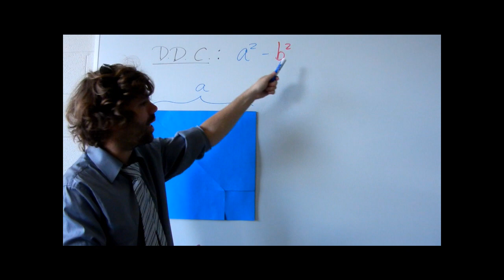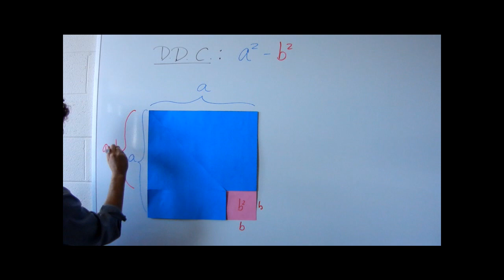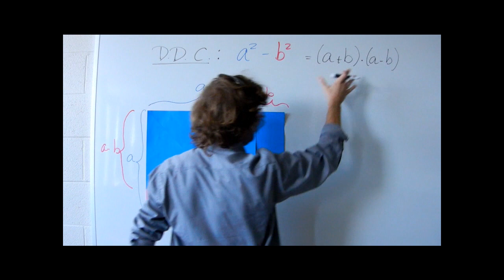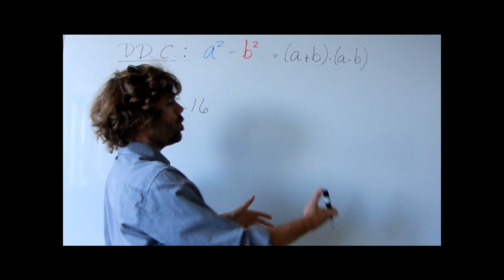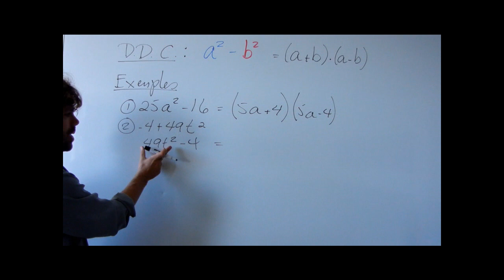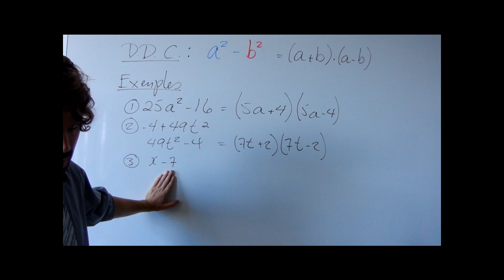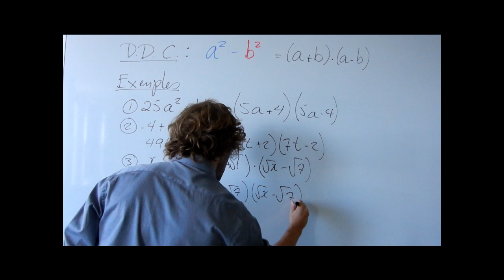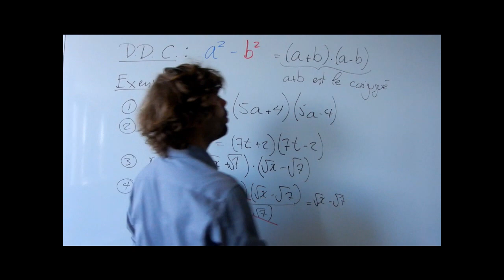3 méthodes de factorisation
Il est recommandé de regarder cette vidéo en 720p.
0:00 : Différence de carrés.
9:15 : Trinôme carré parfait.
17:55 : Somme - Produit.